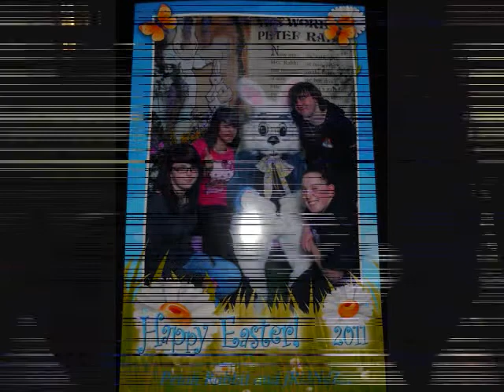Me :D - 2011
Me this year :P